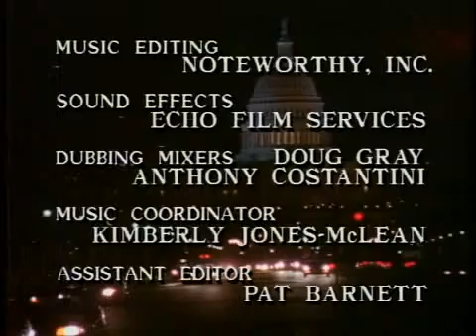Hearts Afire season 1 episode 5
John Ritter, Markie Post, and Billy Bob Thornton star in the Hearts Afire episode John's Stallion.